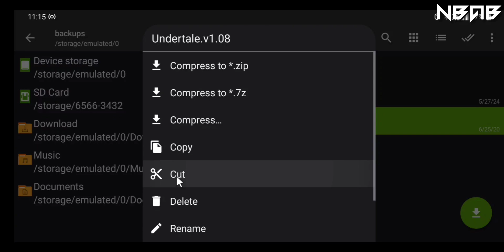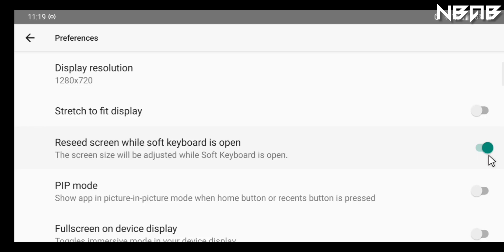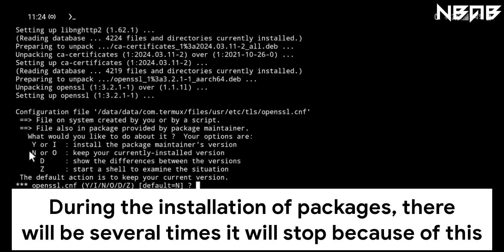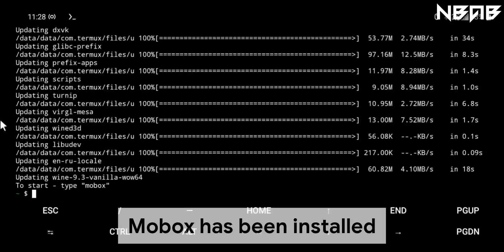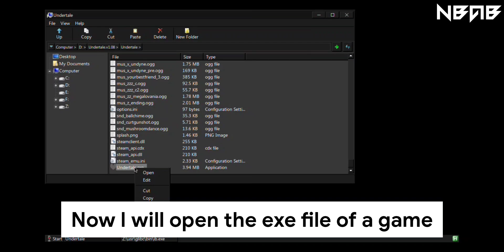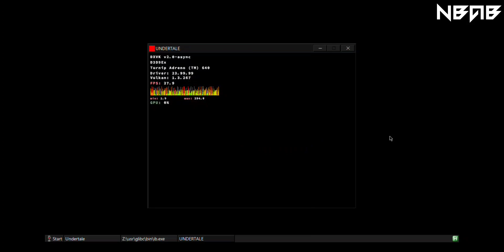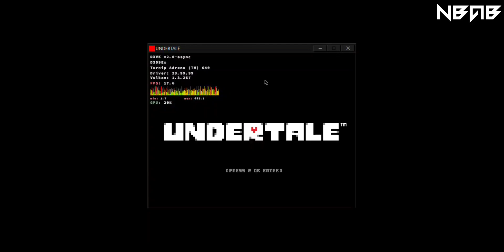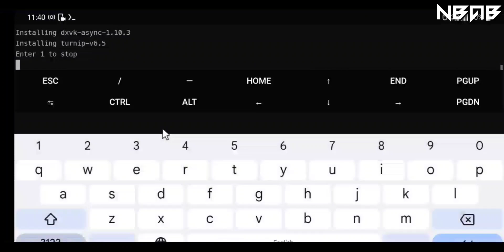How to play PC games on Android phones with Mobox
📱An Bui app: Not available

📻 Some other information:

Mobox is a project designed to run windows x86 applications in Termux using Box64 and Wine.